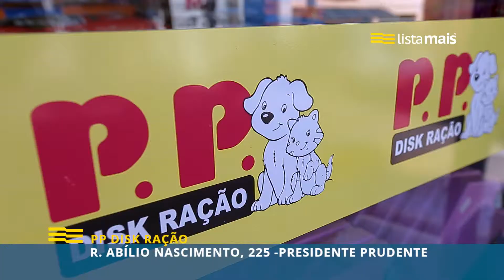PP Disk Rações de Presidente Prudente está na Lista Mais.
PP Disk Rações fica localizada na Rua Abílio Nascimento, 225 e oferece rações para animais como cães, gatos e pássaros, além de venda de acessórios. Conta com serviço de entrega, as melhores marcas de rações e atendimento personalizado.